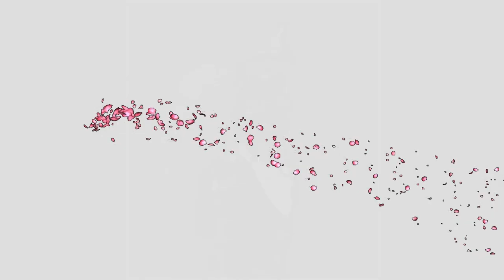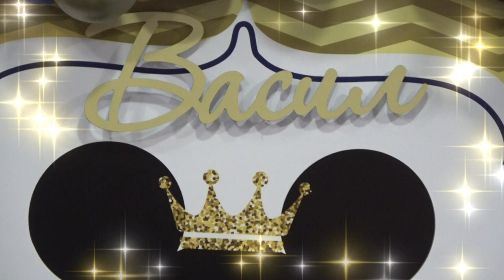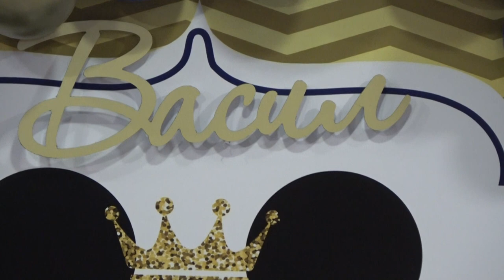1 Рожден ден на Васил Енчев - 23-11-2021г - ivo_studio video-foto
оператори: Иво - Струма -  ДИМИТРОВИ
Монтаж: Иво Димитров
Канал YouTube: ivo_studio video-foto